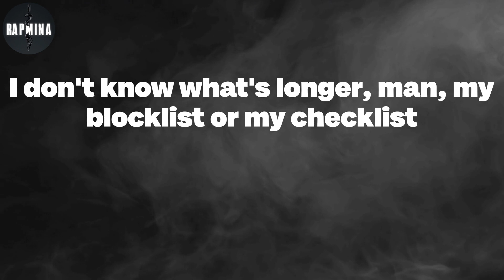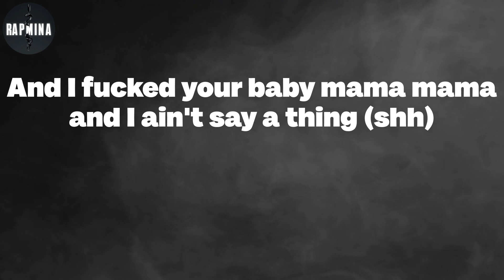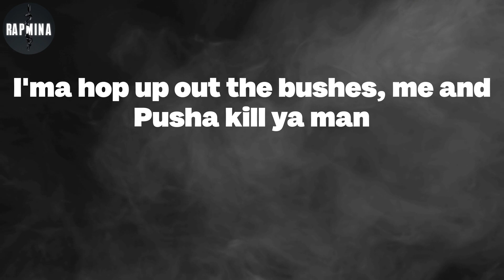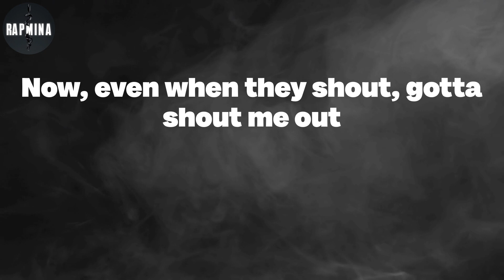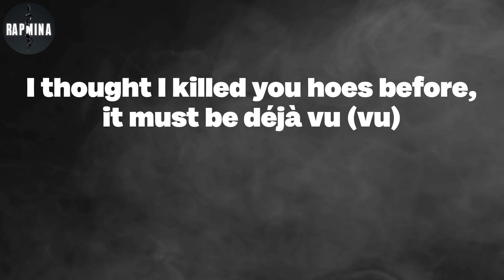Cardi B - Hot Shit (Lyrics)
Hot Shit Lyrics:
It's too hard (it's too hard)
Tay Keith, it's too hard (too hard)
Now this that hot shit
Jimmy Snuka off the top rope, Superfly shit
Might get in the tub with all my ice on some Pac shit
Either way you slice it, bottom line, I'm the top bitch
New Chanel, I rock it, twist and it ain't even out yet
All this jewelry at the grocery store, I'm obnoxious
Bought a home and closin' on another, I know I'm blessed
Everybody wanna be gang, ain't no spots left
Bad bitch contest, it wouldn't be a contest
(Ooh, smokin' dope) I'm connected
I don't know what's longer, man, my blocklist or my checklist
I don't know what's colder, man, my heart or my necklace
Pretty when I wake up, I'm a bad bitch at breakfast
Still might slide on a opp (it's electric)
Hatin' didn't work, so they lied (so they lied)
These bitches lookin' hurt and they fried (and they fried)
I know they wouldn't miss 'em if they died, tell 'em, "Move" (move)
Move, new Chanel on my body, it's a boost
I'm so poppin', I don't ever gotta get introduced ('duced)
One thing I never call a bitch for is a truce (truce)
Brand new chopper, can't wait to put that bitch to use (use)
Oof (oof)
Checks comin' fast, I'm like swoosh (swoosh)
Ooh (ooh)
Give 'em to them straight, hundred proof (proof)
I thought I killed you hoes before, it must be déjà vu (vu)
It's either that or I'm catchin' body number two (gang, ooh)
This that block music
This that drop location, drop a opp music
Man, this ain't for them niggas in the house, this shit for Glock users
And don't talk down on treacherous hoes who known to be a cock user
This that pill talk, gotta buss his head, he cut on opp music
Who said you game? (Who?)
Who said you can come around this bitch and hang? (Who? Who?)
And I fucked your baby mama mama and I ain't say a thing (shh)
They just came outside in 2020, pull up in that '21
I pick my side, switches fully and I'ma die for 21 (Slaughter Gang)
I got plenty cars, I hit plenty stars and didn't cum
I said it plenty times, I pay for bodies, I ain't pay for none
You think I'm finna leave my bitch for you? She fuck Future too?
I know that Von hit her, she pulled up on my block in Jimmy Choos (Smurk)
Oof (oof)
Ooh (ooh)
It's either that or I'm catchin' body number two
Pinky swear you ain't scared when you heard Ye appeared
I'ma hop up out the bushes, me and Pusha kill ya man
I'm just sayin' now, start to get used to the pain
'Til one day I said, "Fuck it", brought my masseuse on the plane
Why you playin'? Reach in the game
Lose a hand, where you stand?
Where was Jay at, where was them at?
Where you done that, where you live at?
Another headline, where your hat at?
Nigga, go home, where your kids at?
They be on my nerve, they be on my nerve, mh, mh
When we lost Virg', I was on the verge, mh, mh
I just hit the Louis store, I had to splurge, mh, mh
We just made a silent movie with no words, mh
Guess who toppin' now? Uh
God got me now, uh
Guess who at Balenciaga, guess who shoppin' now? Uh
They can't stop me now, uh, I've been poppin' now, uh
Cardi, where your sister at? I need Henny now, mh, mh
I flew in and out, hundred fifty thou', mh, mh
Now, even when they shout, gotta shout me out
So ahead, go ahead, mh, mh
Not even close, all of y'all is number two
Oof (oof)